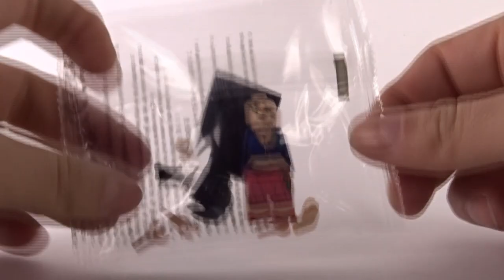To FIGURKA ROKU !! 2021 ! Miała być ...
Tzn i tak chyba będzie, ale teraz już nie tak napewno ;p